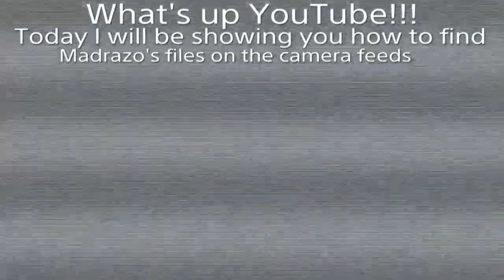HOW TO FIND MADRAZO’S FILES ON THE CAMERA FEEDS‼️‼️‼️GTA ONLINE CAYO PERICO HEIST💸🏝‼️